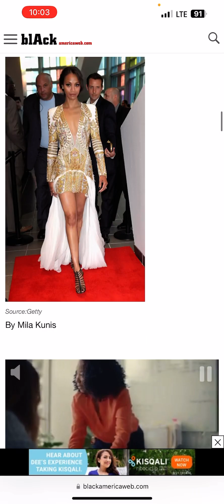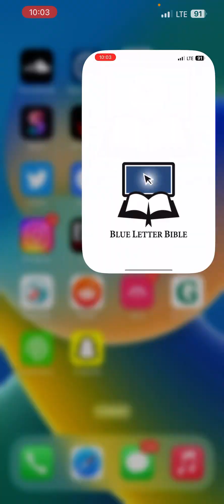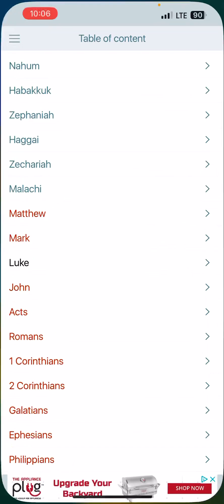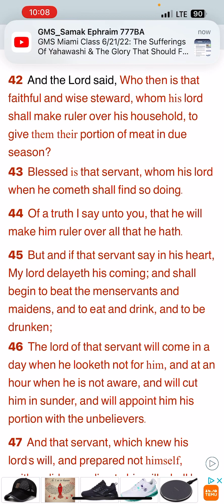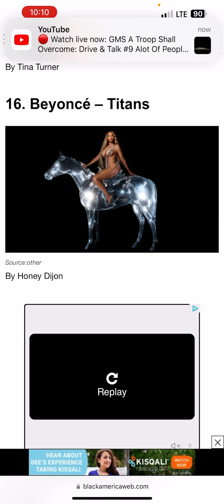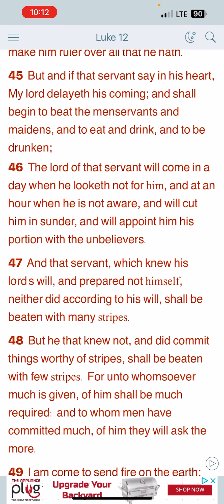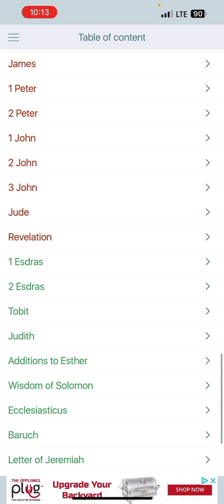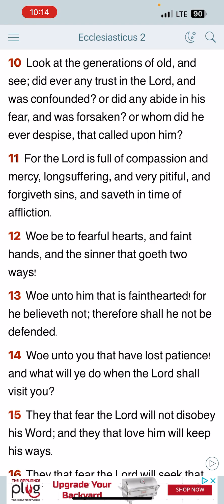For unto whomsoever much is given, of him shall be much required.